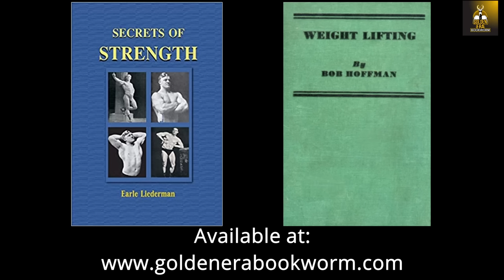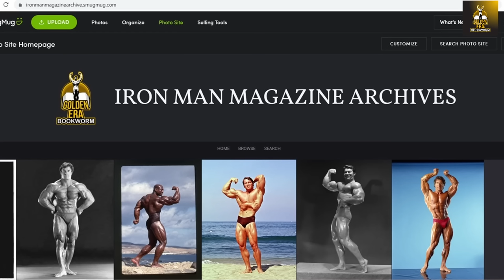STEROID FREE! NATURAL & RIPPED! THE TRAINING METHODS OF ERNEST CADINE, BRONZE ERA PHENOMENON!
In this video we look at Ernest Cadine from the Bronze Era and his training methods. Enjoy!